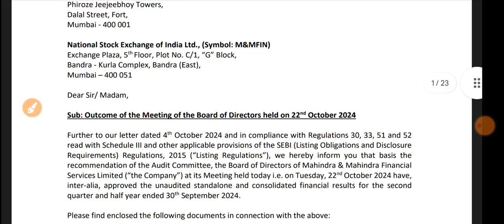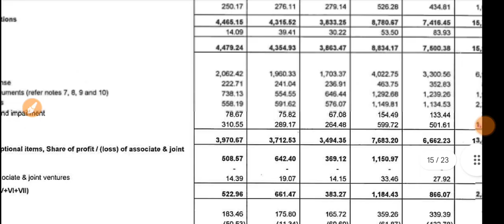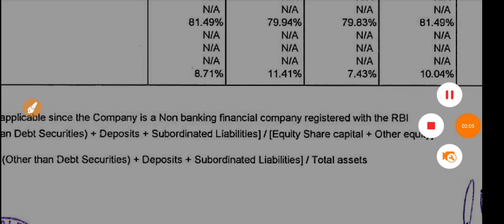Mahindra Finance Q2 Results 2024 🔴 M&M Financial Result Today 🔴 Mahindra Financial Latest News